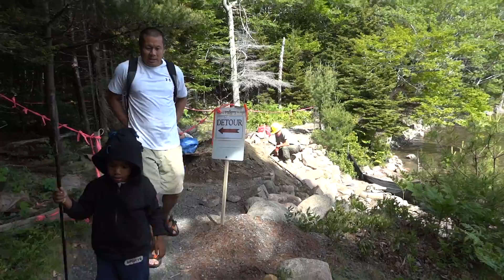Bar Harbor-ME Family summer vacation 2015 part 20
Hiking with two kids at Acadia National Park, Maine
Fun experience!